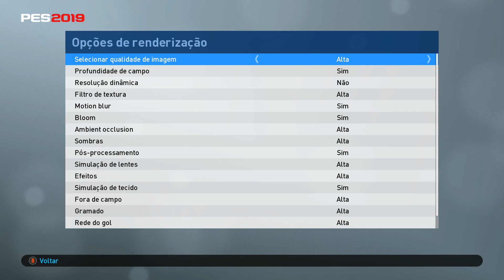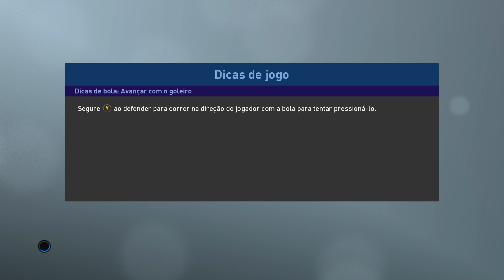Pro Evolution Soccer 2019 - PC Demo - (max settings)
Demo Pes 2019 PC